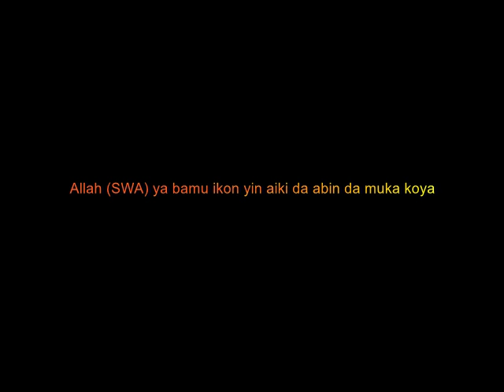Haramun ki sa ya saki kishinyanki daga Kabir Gombe